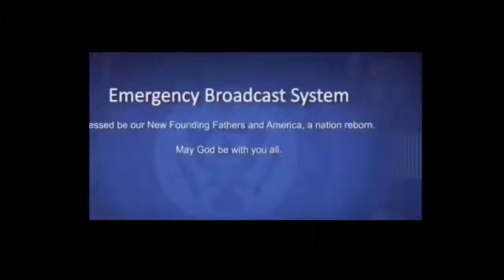The adventures of slimer Halloween 2021 The Purge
sin marca de mierdertiktok :) halloween 2021 este año Slimer se asusta con la temática Purga, el año pasado Momo no le digo tanto susto.
jajajaja